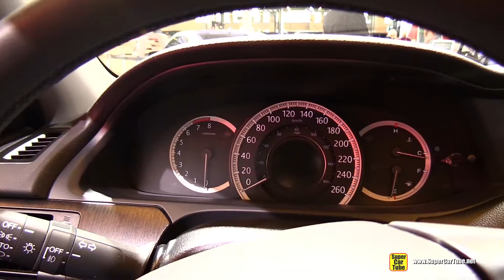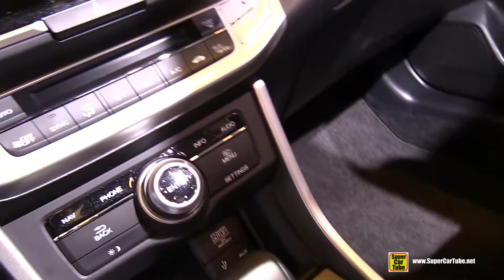2015 Honda Berline Accord Touring - Exterior and Interior Walkaround - 2015 Montreal Auto Show